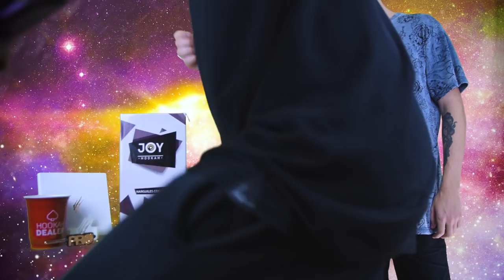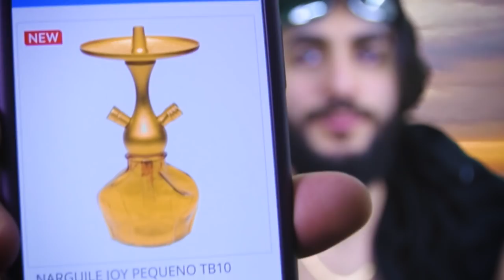ARGUILE COMPLETO POR R$119 ?! | LITTLE JOY [S04E09]